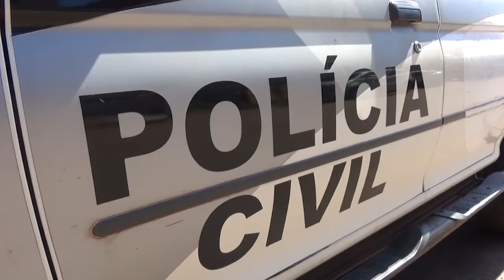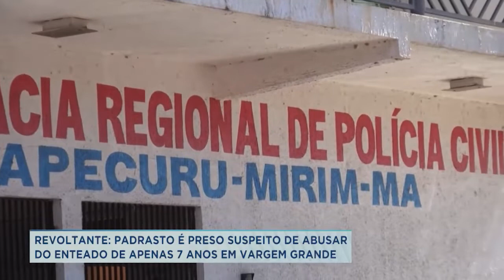PADRASTO É PRESO SUSPEITO DE ABUSAR DO ENTEADO DE 7 ANOS NA CIDADE DE VARGEM GRANDE